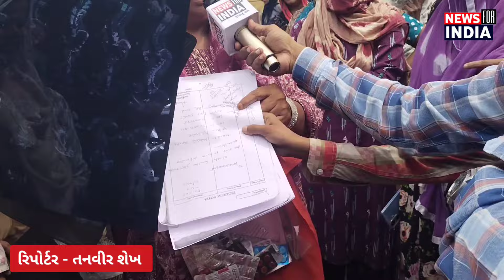AHMEDABAD : ભાજપના પ્રિમોન્સૂન પ્લાનમાં ડૂબતો અમદાવાદ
AHMEDABAD : પ્રિમોન્સૂન પ્લાનમાં ડૂબતો અમદાવાદ